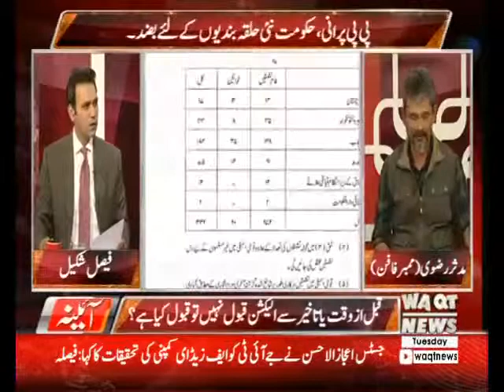پی پی پی پرانی اور حکومت نئی حلقہ بندیوں کے لئے بضد، الیکشن کس پر ہوں گئے؟ مدثر رضوی ممبر فافن سے